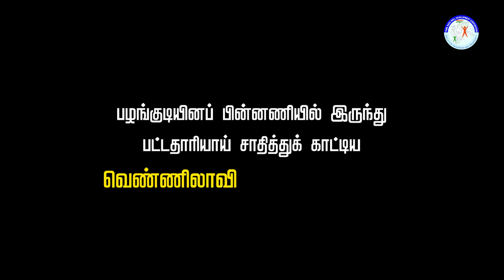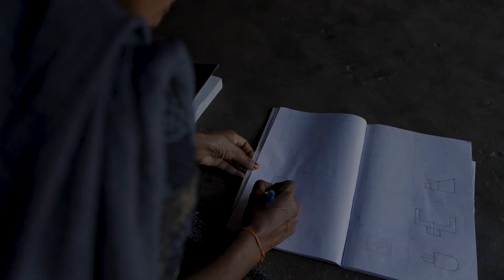பழங்குடியினப் பின்னணியில் இருந்து பட்டதாரியாய் சாதித்துக் காட்டிய வெண்ணிலாவின் வெற்றிக்கதை!